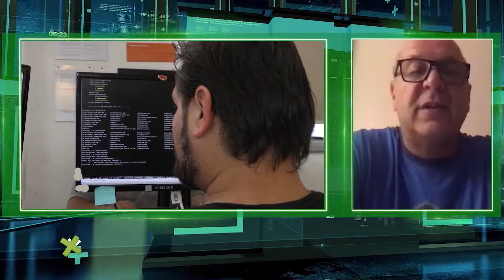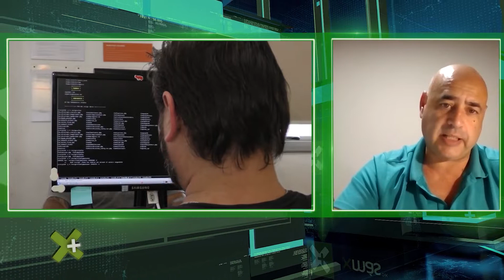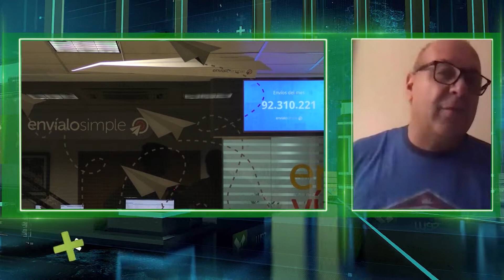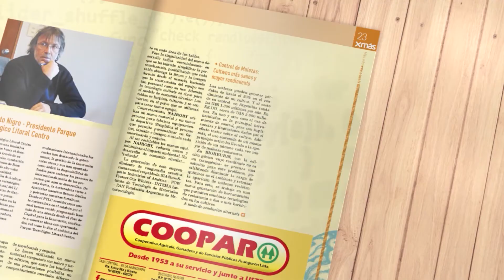Vender por internet, la alternativa más concreta para sobrevivir en tiempos de pandemia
El comercio electrónico no es nada nuevo pero muchos comercios y empresas se venían resistiendo a las ventas por internet. En pocos días se convirtió en la única alternativa para comercializar. Cómo subirse a una autopista de alta velocidad.